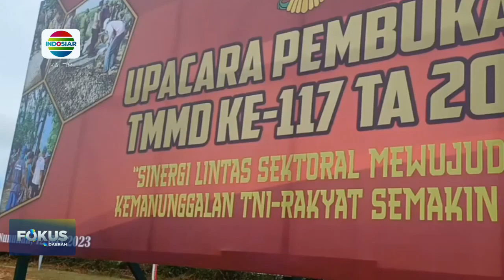TMMD KE-117 DI DEKAT PERBATASAN INDONESIA-MALAYSIA